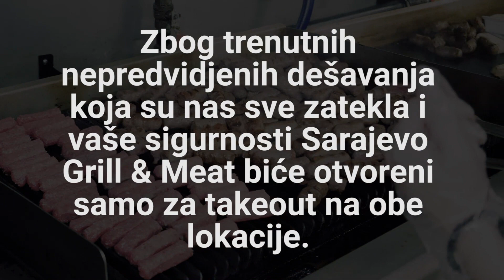Sarajevo Grill & Meat - 2020 Reklama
Ako ste se uželeli nase kuhinje i poslastice iz naših krajeva najbolje mesto za vas je Sarajevo Grill & Meat. Autentična balkanska kuhinja, poznati sarajevski ćevap i pljeskavica. Domaće pite: burek, sirnica, zeljanica, krompiruša, po vašem izboru. Raznolika domaća kuvana jela.
Pečena jagnjetina vikendom, a po narudžbi i drugim danima. Veliki broj delikatesnih proizvoda sa celog balkana.
Za vašu pogodnost Sarajevo Grill & Meat od nedavno možete naći i na još jednoj lokaciji 754 Queenston Rd u Hamilton, broj telefona .
Dodjite i uživajte u ukusu Balkana!
Penzioneri dobijaju popust 20% utorkom.
Zbog trenutnih nepredvidjenih dešavanja koja su nas sve zatekla i vaše sigurnosti, Sarajevo Grill & Meat biće otvoreni samo za takeout na obe lokacije.

If you enjoyed the cuisine and treats from our region, the ideal place
for you is Sarajevo Grill & Meat. Authentic Balkan cuisine, famous Sarajevo
kabobs and burgers. Homemade pies: burek, cheese, spinach, potatoes, all
 for your choosing. A variety of home cooked dishes.
Roast lamb on
 weekends and by special request on other days. A large number of
 delicacies from all over the Balkans.
Come to Sarajevo Grill & Meat at 225
  Sarajevo Grill & Meat can also be found at our newest location at 754 Queenston
Come and enjoy the taste of the
 Balkans!
Due to the unforeseeable current events and your safety, Sarajevo Grill &
 Meat will only be open for takeout at both locations.